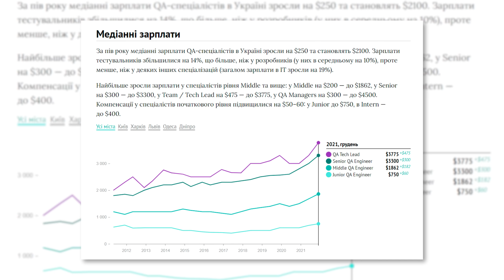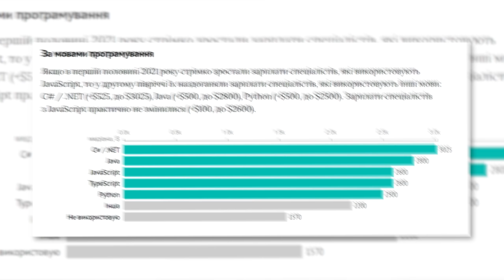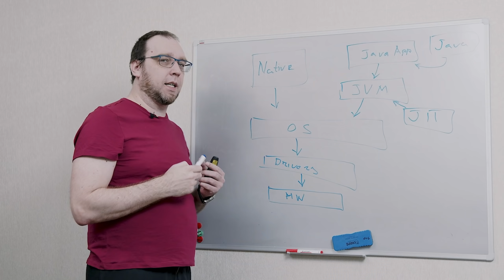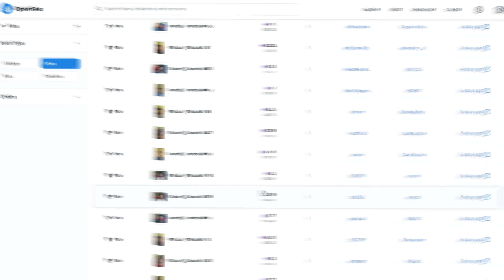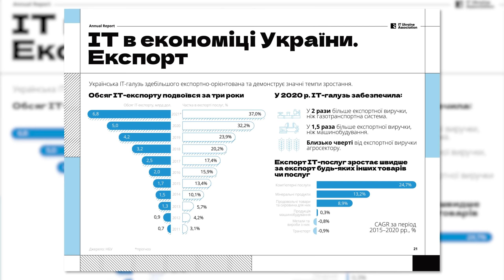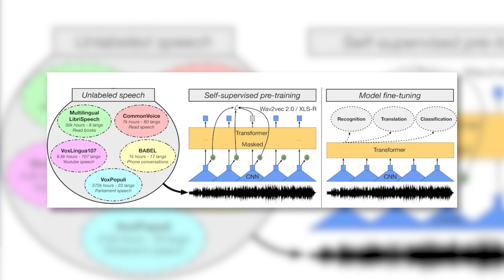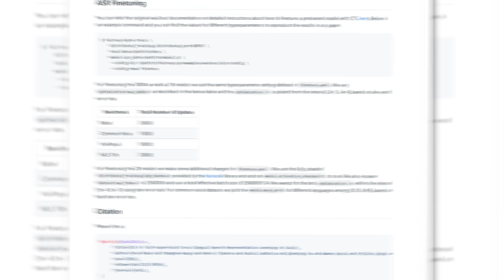Испытания Нейрочипа Илона Маска, Миллионы долларов за селфи, Авария из-за автопилота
Оплата помесячно. Чем быстрее учитесь, тем быстрее закончите!

Рубрика: HR и Рекрутинг. Тема: Зарплаты украинских тестировщиков выросли на 14% за полгода

Рубрика: IT-разработка. Тема: ​​Нейрочип от Илона Маска готовятся испытать на людях

Рубрика: IT-разработка. Тема: ​​Студент из Индонезии превратил более 900 своих селфи в NFT-токены и стал миллионером

Рубрика: Бизнес и IT. Тема: Доля IT-услуг в экспорте Украины достигла  37%

Рубрика: HR и Рекрутинг. Тема: Большинство вакансий для специалистов по Kubernetes не требуют ни сертификатов, ни опыта работы

Рубрика: Суды и IT. Тема: Водителя Tesla с автопилотом обвиняют в непредумышленном убийстве

Рубрика: IT-разработка. Тема: NASA объявило конкурс на лучшие идеи по переработке отходов на марсианских кораблях

Рубрика: IT-разработка. Тема: Состоялся релиз Hubzilla 7.0

Рубрика: IT-разработка. Тема: Вышел Wine 7.0

Рубрика: IT-разработка. Тема: Facebook открыл исходный код многоязычной модели распознавания речи XLS-R

Тайминг:
00:00 - вступление
00:28 - зарплаты украинских тестировщиков
01:53 - курсы Foxminded
02:25 - испытания нейрочипа Илона Маска
03:32 - селфи в NFT-токены
04:36 - доля IT-услуг в экспорте Украины достигла  37%
05:51 - вакансии для специалистов по Kubernetes
07:04 - водителя Tesla с автопилотом обвиняют в аварии
08:18 - конкурс на лучшие идеи по переработке отходов на марсианских кораблях
10:01 - релиз Hubzilla 7.0
10:54 -  релиз Wine 7.0
11:32 - исходный код многоязычной модели распознавания речи XLS-R